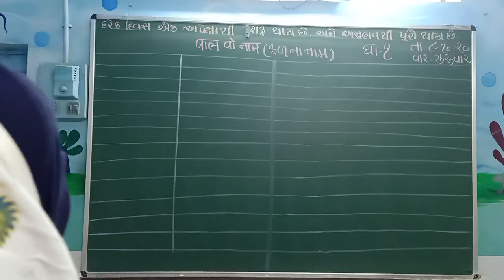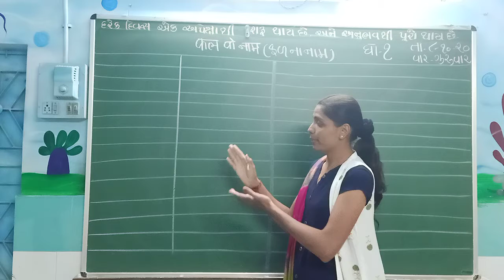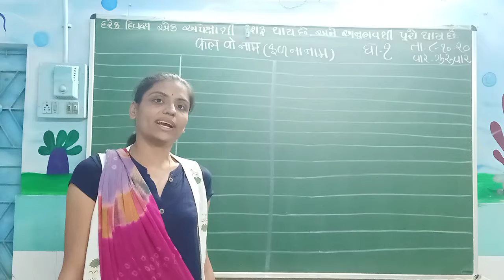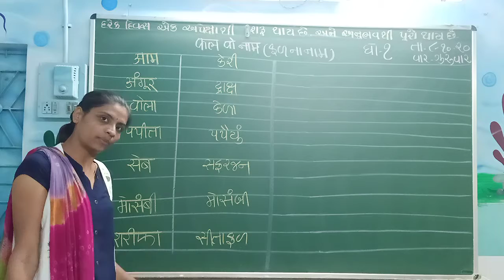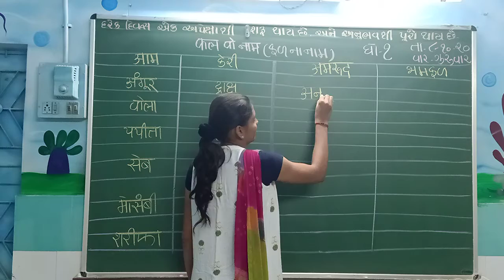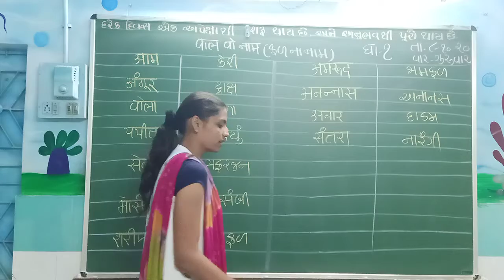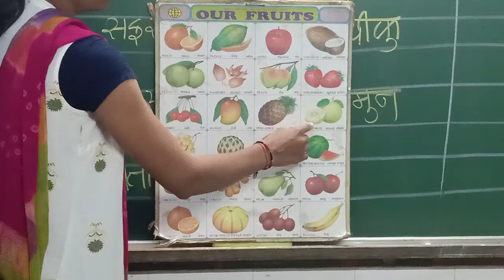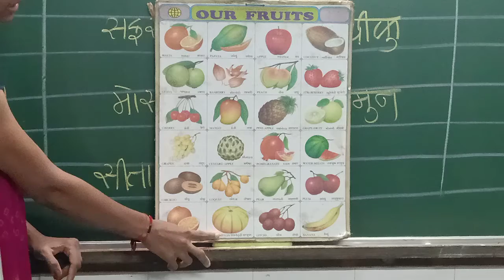ધોરણ - ૧ વિષય - હિન્દી (નોટબુક માં ફળના નામ )